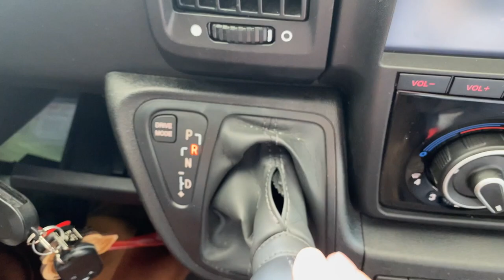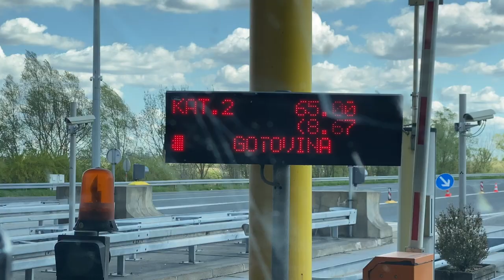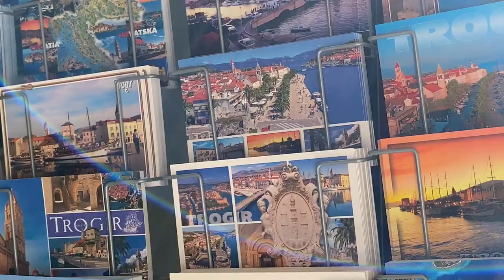We got an RV! 6 day CROATIA travel vlog 2022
We got an RV and created a 6 day Croatia travel vlog for you! The used the RV for the first time and had to Croatia in off season. I almost broke my arm and other things were difficult as well so worth to watch this travel vlog, so you avoid the troubles in Croatia! In this video we will stay around Trogir and will show you and amazing camping!